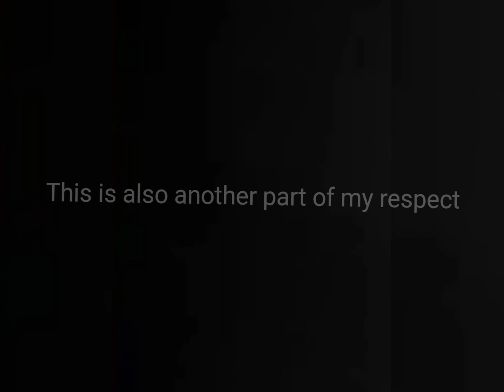Mountain Monsters: One Full Episode coming to my Channel